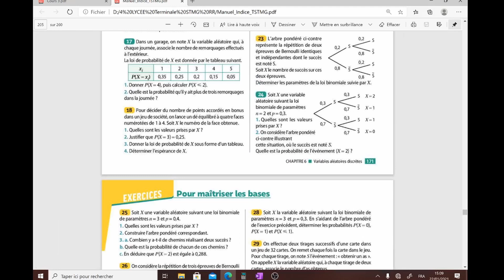TSTMG Variables Aléatoires 4